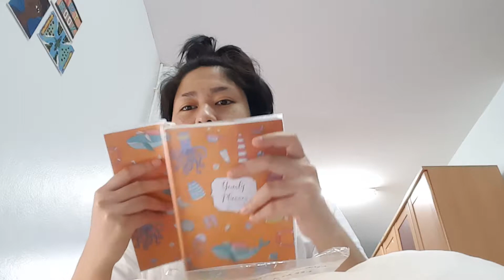Paew's Dainer - Money Plan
Pay the debt.